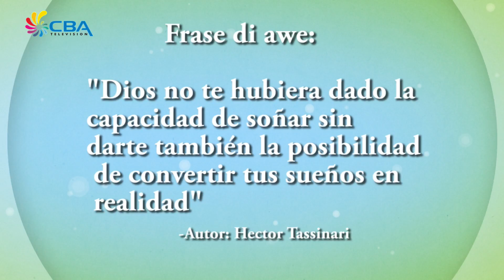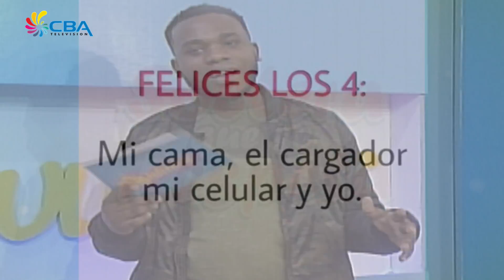Siguimi 4 September 2017 2